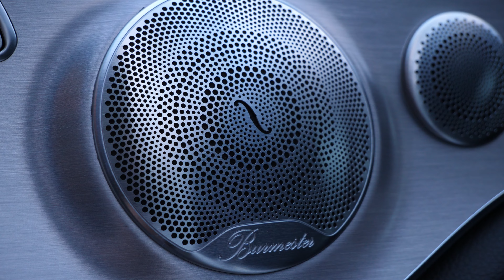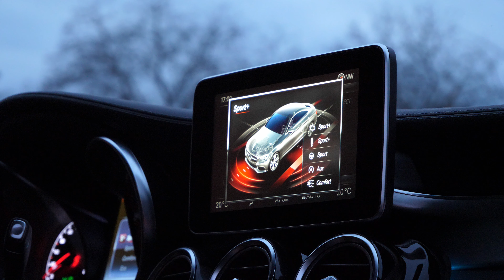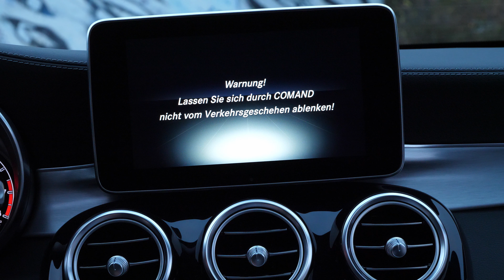2020 Mercedes C 43 AMG - Elegant Sport Coupe - Exhaust Sound, Interior, Exterior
2020 Mercedes-Benz C 43 AMG - Elegant Sport Coupe - Exhaust Sound, Interior, Exterior

Engine: 3.0L / V6 / 367hp
0-100 (km/h): 4.7 seconds

The 2017 Mercedes-Benz C-Class includes a range of sedans, coupes and convertibles, each of which offers stunning good looks. The sedan was launched for 2015, the coupe for 2016, the Cabriolet for 2017. They come with a selection of powertrains, designated by their nomenclature: C300, C350e, AMG C43, AMG C63, AMG C63 S.
The Mercedes-Benz C300 uses 2.0-liter turbocharged four-cylinder making 241 horsepower, mated to a seven-speed automatic transmission, with rear- or all-wheel drive. It accelerates from zero to 60 mph in about 6 seconds.
The C350e plug-in hybrid uses a turbo four and battery pack combining for 275 horsepower.
The AMG C43 uses a turbo V6 making 367 horsepower, with a nine-speed automatic new for 2017. It shoots from zero to sixty in less than five seconds, and has sports exhaust and adaptive sports suspension. It's a good fit, between calm C300 and radical hot-rod AMG C63.
The C63 and C63 S use a twin-turbocharged 4.0-liter V8, making 469 and 503 horsepower, respectively, blasting to sixty in less than four second and reaching a top speed of 180 mph. It competes with the Cadillac ATS-V and BMW M3.

For 2017 a rearview camera becomes standard. Some airbags are also new, the lot includes pelvis airbags in front, a new window airbag, side airbags in the rear, and driver knee airbag. Advanced safety technology includes forward collision warning with automatic emergency braking, blind-spot monitors, driver attention alert, and a semi-autonomous traffic assistant that follows the car ahead at up to 37 mph. There's also an advanced brake assist system that detects pedestrians and parked cars, and automatically brakes, at up to 45 mph. The lane-keeping system applies the brakes on one side of the car to stop drifting. Active parking assistance, surround-view cameras, and traffic sign assistance (which warns of speed limits, no-entry signs, and other information) are also among the available high-tech safety equipment.